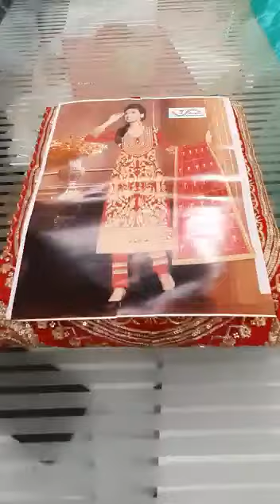Buy now hurry🔥🔥🔥 limited piece available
7Seas Creation's

TOP - *Georgette* with beautiful *sequence embroidery and original mirror* work all over

INNER & BOTTOM - *Satin*

DUPATTA - *Chiffon* with beautiful *foil print* and *Fancy lace*

TYPE - *Semi-stitched*

SIZE - Fits upto *56*

RATE - *1550rs* free shipping all over India✈✈✈

 *Single Colour*